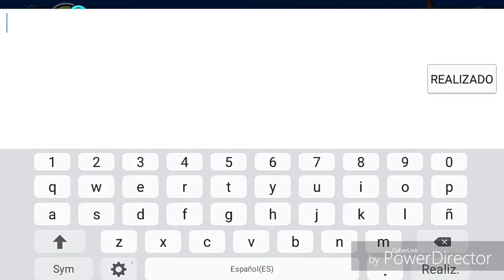Simple Cup by Haizenberg (Easy Demon) Geometry Dash[2.11]